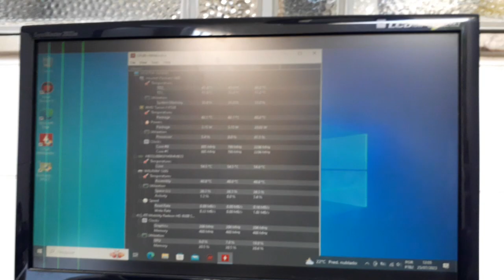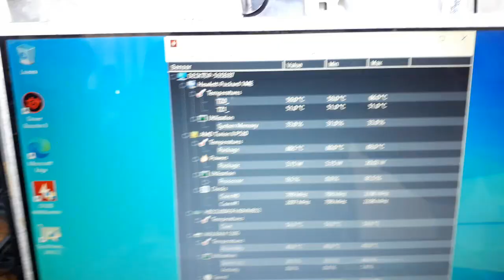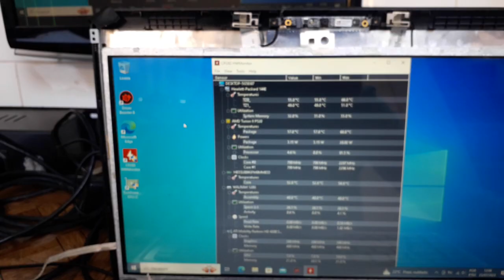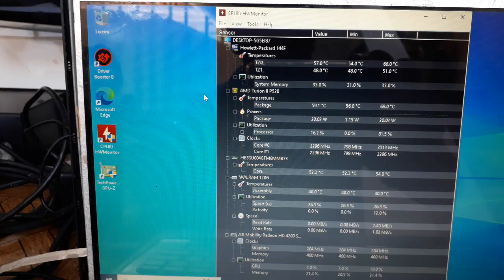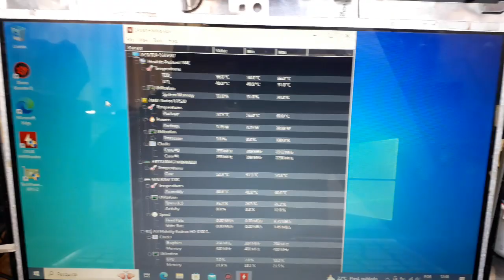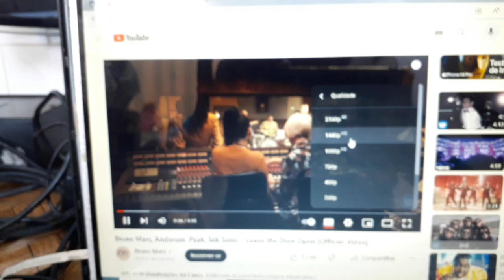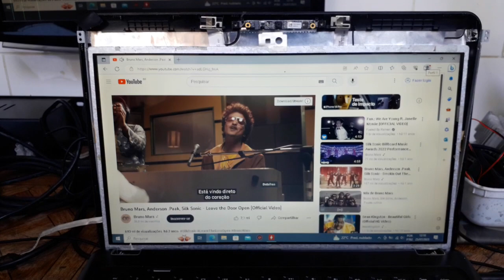BGA CRAKER 1